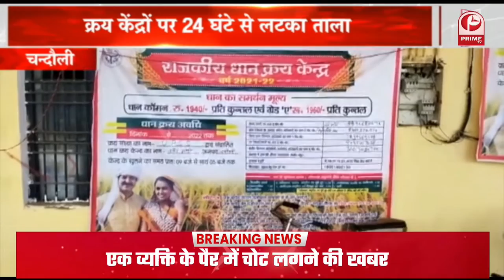चन्दौली में नेफेड और यूपीएसएस के क्रय केंद्रों पर 24 घंटे से लटका ताला || किसान परेशान || Prime Tv